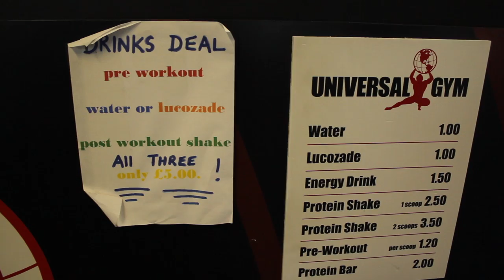So You Lift - Jason Holgate !?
Jason Holgate.
Midlands Strongest Man(Under 105kg) 2016 from Leicester.
Age: 32/ Height: 5'7/ Weight: 106.7kg.
Current gym membership: Universal Gym, Leicester.

Gym filmed at: Universal Gym, Leicester.